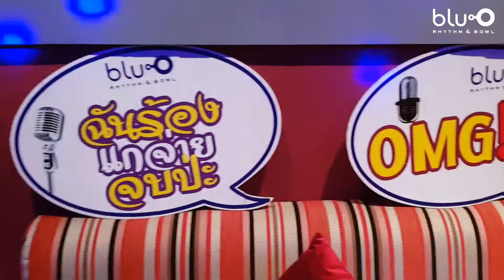โบว์ลิ่ง เดดพูลโยนโบว์ล ร้องคาราโอเกะ! | สไตล์ Blu-O Friends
เกรียนไม่หยุด ฉุดไม่อยู่จริงๆ! สำหรับอีตาเดดพูลคนนี้ ถึงกับข้ามฝากจากเมเจอร์มาเกรียนที่บลูโอเลยทีเดียว

ตั๋วชมภาพยนตร์ในเครือเมเจอร์ ซีนีเพล็กซ์ สามารถใช้เป็นส่วนลดในการเล่นโบว์ลิ่ง หรือ ร้องคาราโอเกะได้ 50% ที่บลูโอ ริธึม แอนด์ โบว์ล ทุกสาขา

Blu-O Friends รับจัดงานเลี้ยงกีฬาสีบริษัท งานเลี้ยงลูกค้า งานการกุศล งานถ่ายโฆษณา งานเปิดตัวสินค้า